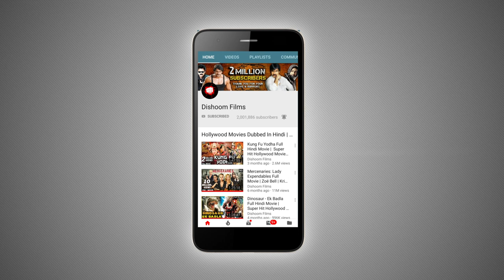Balloon Official Hindi Trailer | Jai | Anjali | Super Hit Horror Hindi Dubbed Trailer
Balloon is a Indian Tamil language horror comedy film written and directed by Sinish and produced by Dhilip Subbarayan, Arun Balaji and Nandakumar. The film stars Jai, Anjali and Janani Iyer in the leading roles.

Jeevanand goes to live in an old house in Ooty with his wife and nephew hoping to find inspiration to pen a script. However, strange events begin unfolding in the house which are linked to his past.